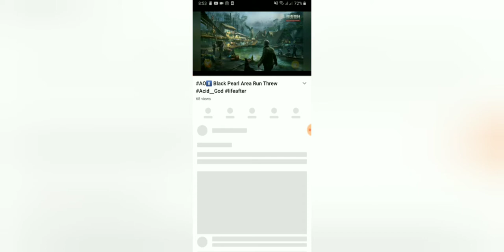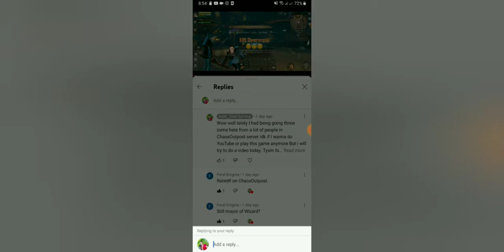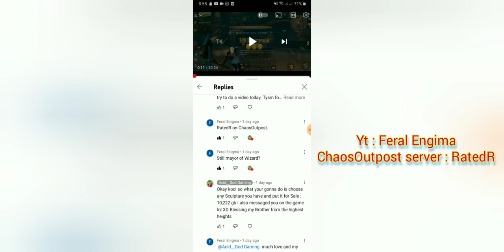AO9️⃣ Secret Beginning Run Threw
Please READ To all my Supporters I'm doing a Weekly GIVEAWAY for every person who gets 5 New Subscribers to this channel first Top📈 👍Likes , Comments💬 , Shares🔀 & Subscribe✅ Comment the person name who bring you to the channel ty they will be getting 8,000 Gold Bars GIVEAWAY. In the comment section I will choose one person and turn on Post Notifications💯 for more content Ty😇 If you find this video was helpful Share it everywhere as possible Plzzz... My contact info is in my "Social Media" section You All Have Fun❤

♥️All the soundtracks in my Gaming video's is to make a good story line for my video content all editing are done by using my phone. And I'm also a [Free To Play Player] I'm trying to help other's as well and I'm sending out my love for you all💕 &&&... My positive energy & feelings for you all to relate too😊 🌎even tho things are really tuff in this World🌏😓 🌌I want be someone Greater than a YouTuber or a Singer one Day🌌 If you all like the people's songs in my video's I will Display all the links for them hehe♥️

Mouth Swamp Server Player : AcidGod
Obelisk Server Player : Öpiüm
ChaosOutpost Server Player : AcidGod
Camp : Unknown right now sorry :(
🔊Soundtrack Name by : NEFFEX - Go! [NCS BEST OF]